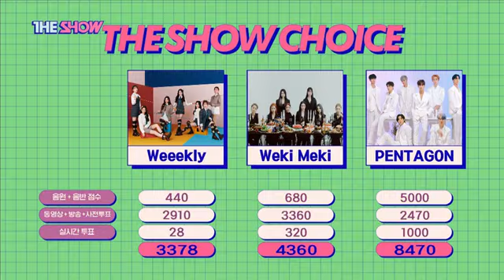102020 PENTAGON DAISY 1ST WIN & THEIR 1ST MUSIC SHOW WIN +SPEECH + ENCORE @THE SHOW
Congratulations PENTAGON PENTAGON1STWIN DAISY1STWIN 💙